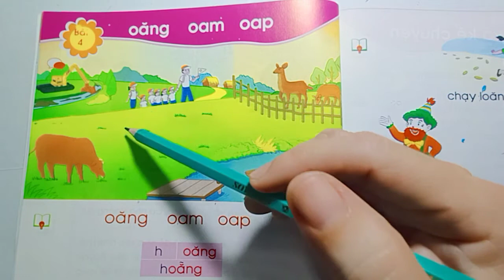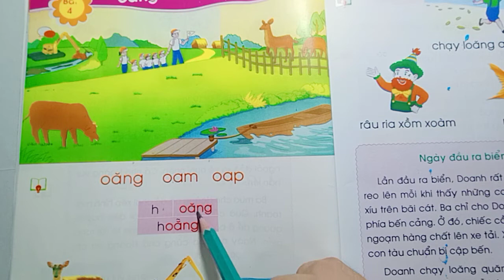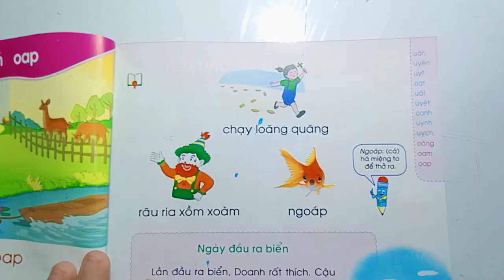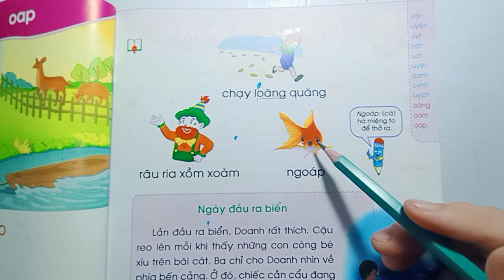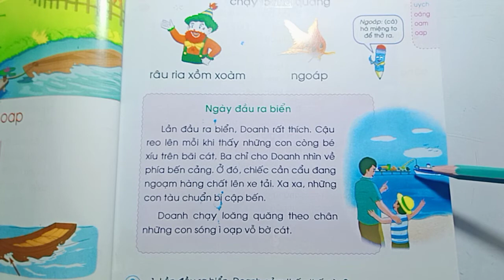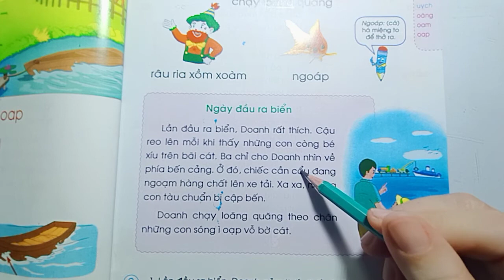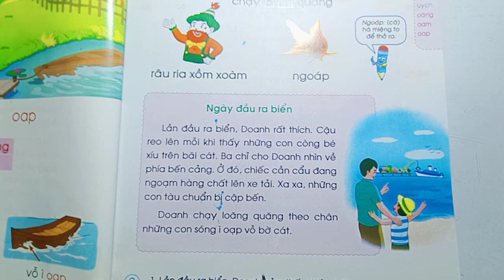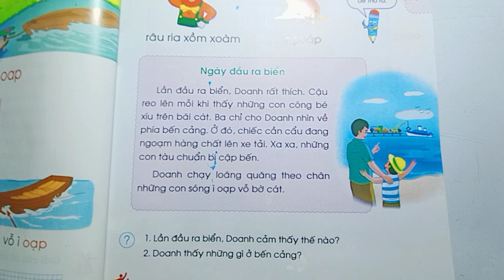Bài OĂNG OAM OAP Trang 22 Tiếng Việt Lớp 1 Tập 2 Chân trời sáng tạo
- Chào mừng các bạn đã ghé thăm kênh HỒNG MÀU VLOG. Thân chào !